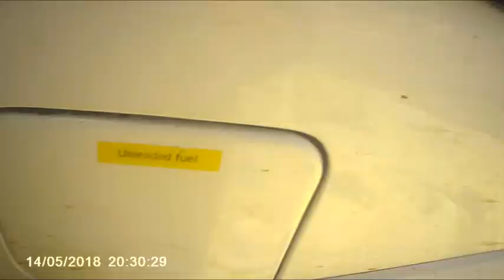Bonaire Diving AB Divers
Shore diving with Baitball November 2-18